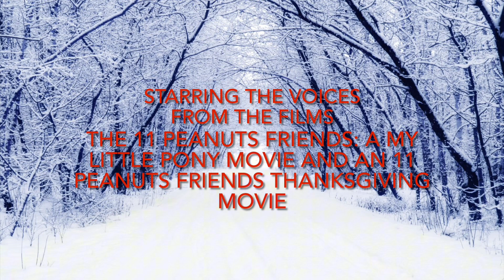An 11 Peanuts Friends Christmas Movie - Opening Credits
Finally found a way how to make a video without using a tablet. Capcut.